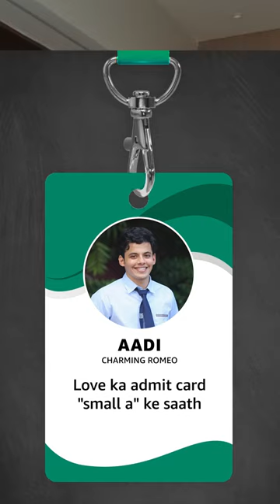Capital A small a ko mila LoveKaAdmitCard | DarsheelSafary NewMiniMovie | Amazon miniTV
high school mein already kitne exams pass karne padte hain, ab love ka bhi pass karo. 😨 yeh tension kahi meri aur RevathiPillai ko fail na karade!

result jaan na hai toh 17th November ko Amazon miniTV ki nayi mini-movie "CAPITAL A small a" mein FREE mein dekh lena Amazon Shopping App ke miniTV tab par.